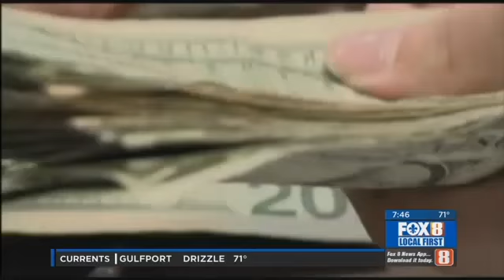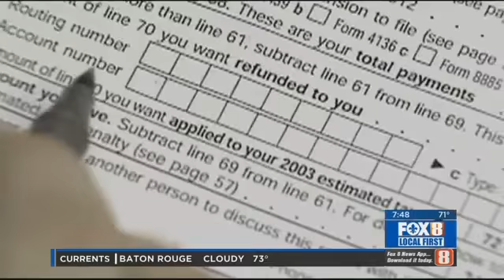John Snell talks with Kemberley Washington, CPA about 4 ways to save $1000 within your budget